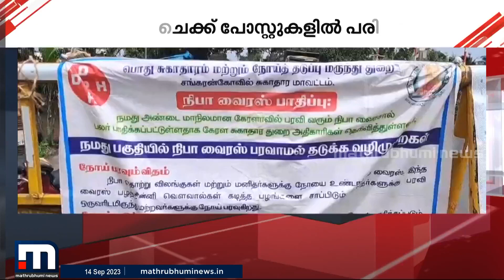കേരളത്തിലെ നിപ സ്ഥിരീകരണം; അതിർത്തി ചെക്ക് പോസ്റ്റുകളിൽ പരിശോധന | nipah virus2023 | check post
കേരളത്തിൽ നിന്ന് തമിഴ്‌നാട്ടിലേക്ക് താറാവുകളെ കൊണ്ടുപോകുന്നതിനും നിയന്ത്രണങ്ങളുണ്ട്

Happy viewing!